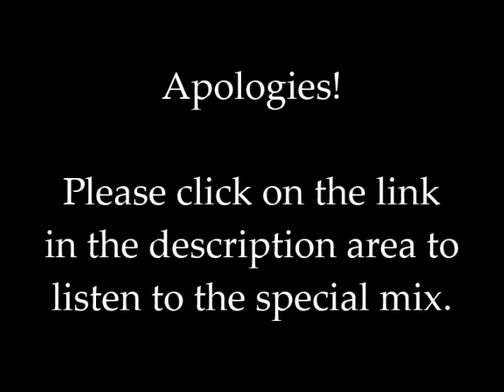The Juneteenth 2021 Celebration Mix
Feel free to post comments about the mix in the section below. Thank you for listening, and I hope you and your loved ones are and will remain healthy and safe during these difficult times.

Scorpio